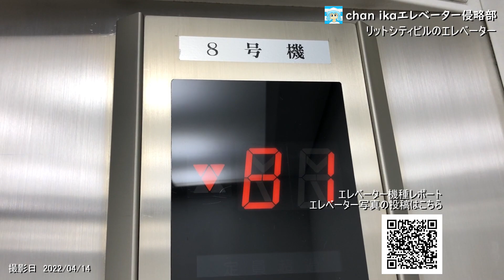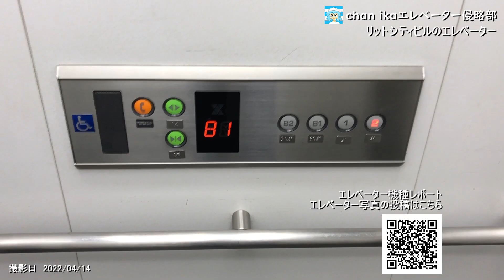【流石にこれだけで...】リットシティビルのエレベーター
リットシティビルのエレベーターでゲソ。

0:00　OP
0:05　エレベーター

各エレベーターの詳細情報は、暫くお待ちくださいでゲソ。

エレベーター機種レポート　QRコードが読めない方は、下記URLからお願いしますでゲソ。